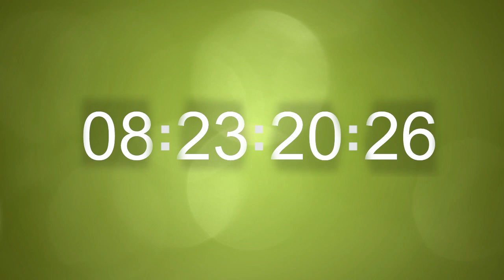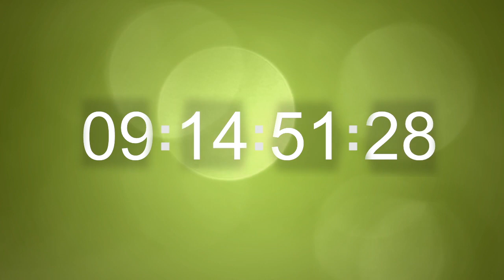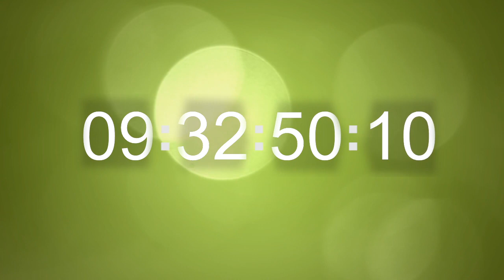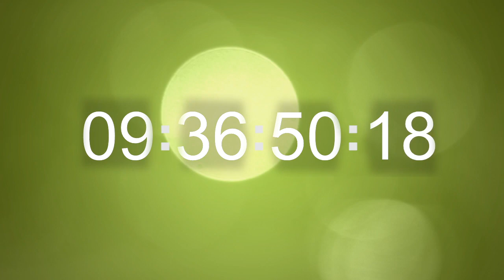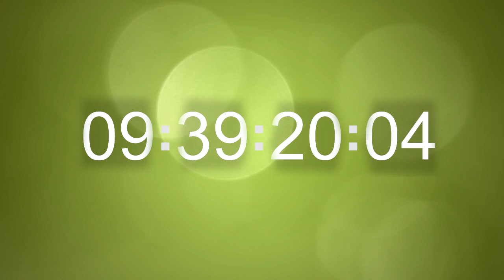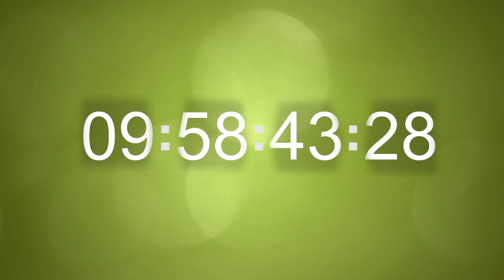Timer 10 Hours Green Backgrounds